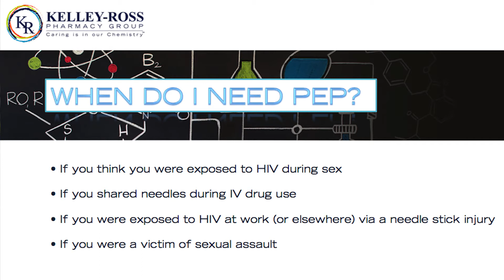Is PEP Right For You?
PEP or Post-exposure prophylaxis is a smart way to prevent HIV infection after a possible recent exposure. PEP involves taking antiretroviral medications within 72 hours after a single high-risk event to help prevent HIV from making copies of itself and spreading throughout your body.

If you think you are at risk (if you think you were exposed to HIV during sex, if you shared needles during IV drug use, if you were exposed to HIV at work (or elsewhere) via a needle stick injury or you were a victim of sexual assault, please contact us immediately